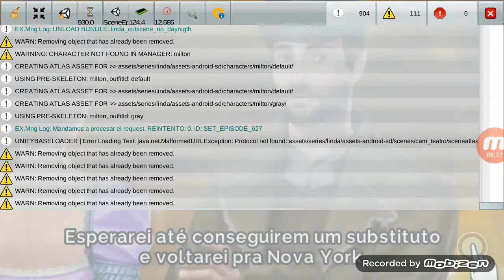Linda Brown #113 - Temporada 10 Episódio 20 - Noite de abertura (Final)